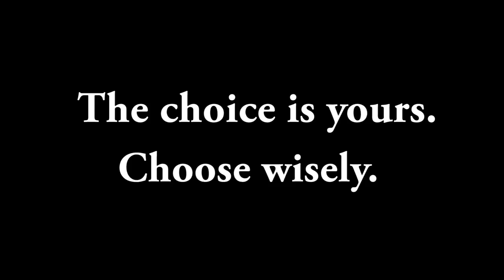BHS Prom Promo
The Brentwood High Prom is a substance-free, zero tolerance event.